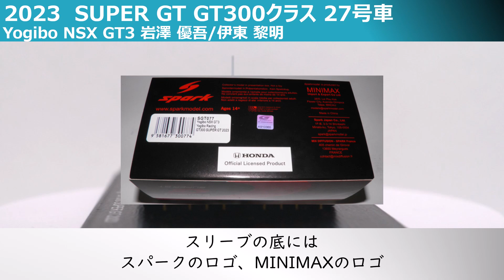スパーク製 1/43サイズ 2023年 SUPER GT 27号車 Yogibo NSX GT3 岩澤優吾/伊東黎明 Yogibo Racing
2023年12月14日に発売された
SUPER GT 2023シリーズ GT300クラス Yogibo Racing
岩澤優吾選手と伊東黎明選手がドライブしたYogibo NSX GT3
スパーク製の1/43サイズ、定価12100円税込みのミニカーです。

動画内に使用している画像は全てワタクシが撮影した画像です。

・自己紹介
Honda mania Dと申します、
主にHondaのモータースポーツに関する車両の
説明・解説をする動画を上げていきますので

人それぞれ応援するメーカー・車両・ドライバーは
さまざまだと思いますが、このチャンネルは
Hondaファンによる目線で作られているので

※使用している画像・動画ですが
動画部分もテレビ放送や公式素材の切り抜き等は使用せずに
自分が撮影した素材を使用しているので
素人臭い動画ですがご了承下さい

・使用している楽曲はYoutubeオーディオライブラリーのフリーBGM素材で
今回はRondo Brothers様の「Demoiselle」という曲を
BGMとして利用させていただいております。